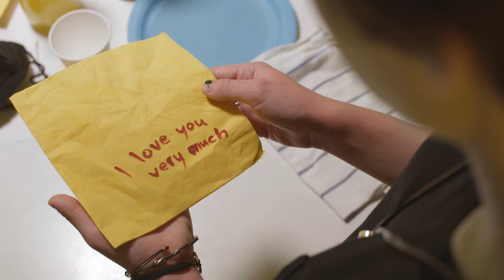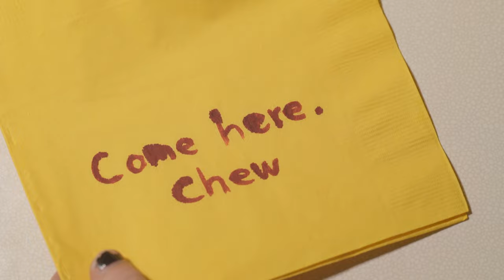Die Love You - Erotic Short Horror Film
A girl starts getting erotic and morbid messages from a mysteriously horny napkin. How is this related to you? Well, maybe you´ve been in a toxic relationship where your partner one second guilt trips you, then yells at you, then loves you. Like an emotional firework.

Directed and edited by: Kevin Mainenti
Director of Photography: Matija Mihalj
Make-up Artist: Tea Pavec

Starring: Viktorija Matko